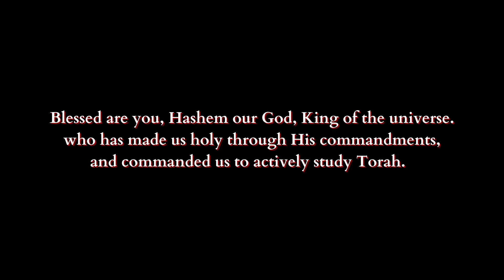The Golden Calf - Trying Times - (Chapter 45c)